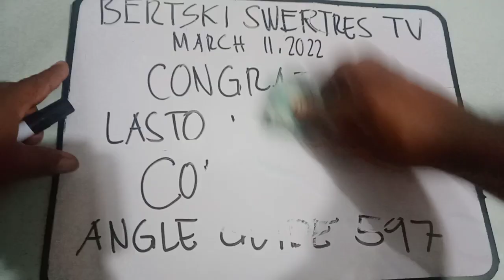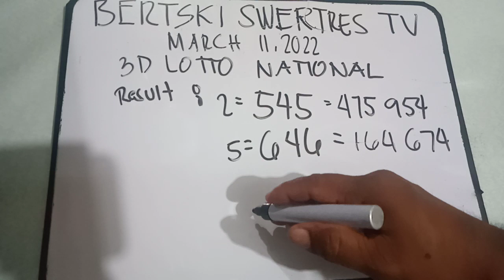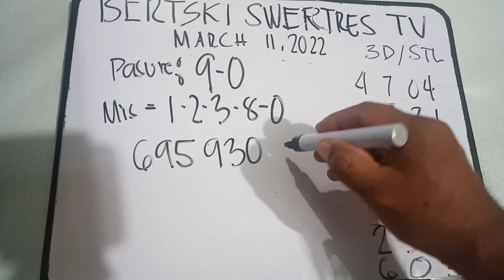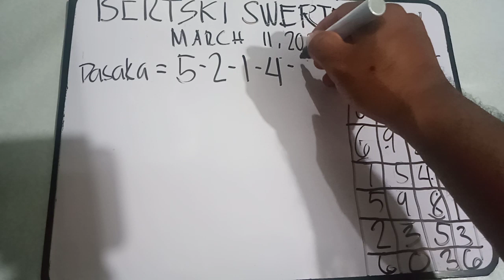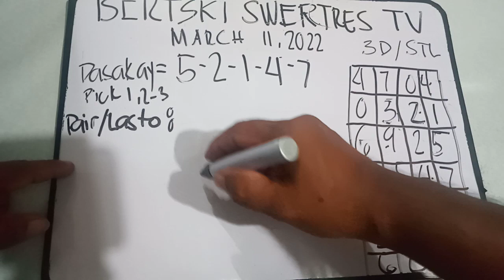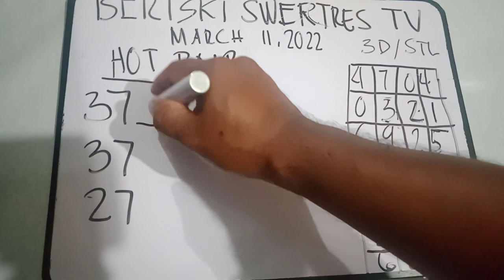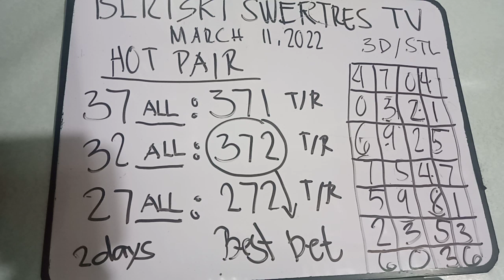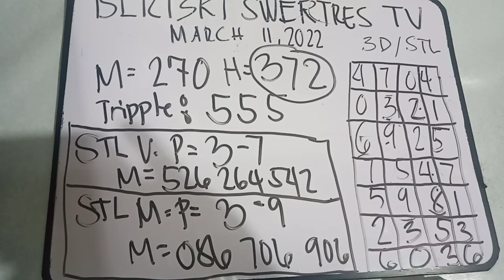CONGRATS BUGHA NAPUD LASTO 46 OG ATONG ANGLE GUIDE 597|| TAN AWA UNSAON PAGAMIT ANG ANGLELAN 3-11-22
Bagdok ta lasto og sa pasakay. Og tudloan tika unsaon paggamit sa angle guide.
Gudluck